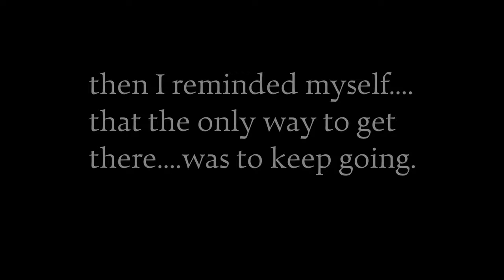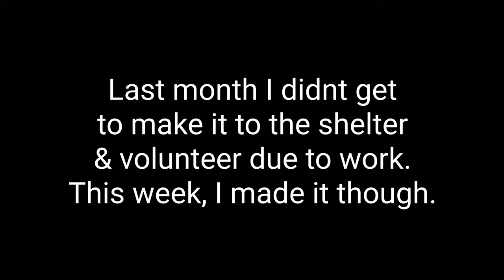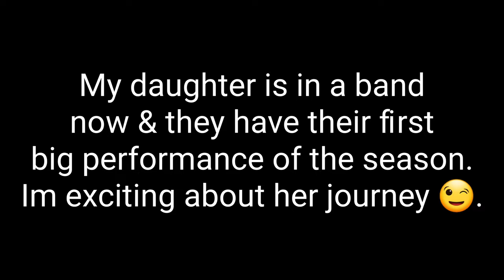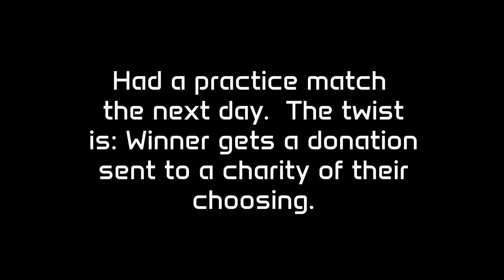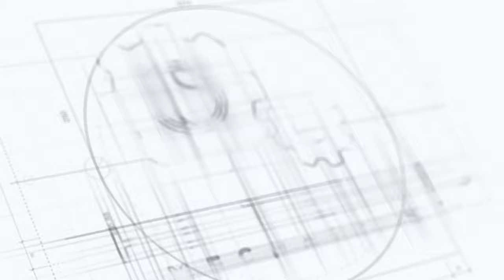1 More Shot Ep11: Chilly Days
This is the weekly vlog of Terrell Olagbegi's journey to the US Open.